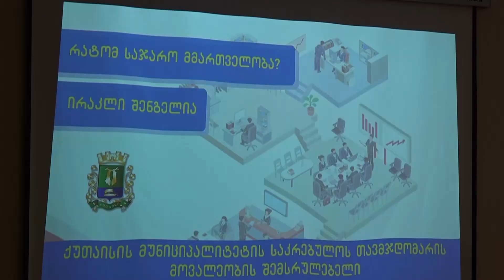პროფესიის სწორად განსაზღვრა და მოდულების არჩევა